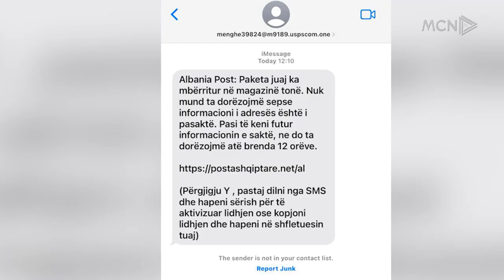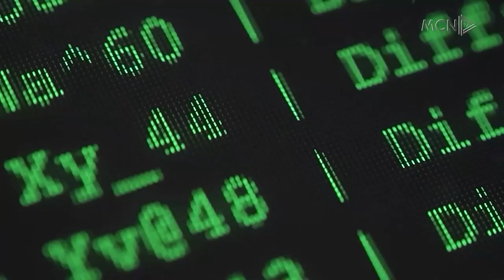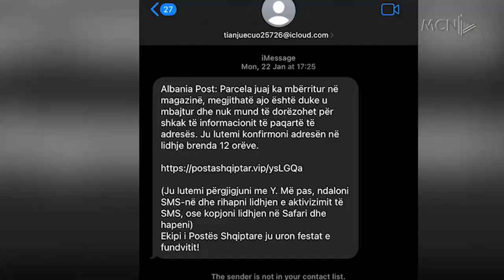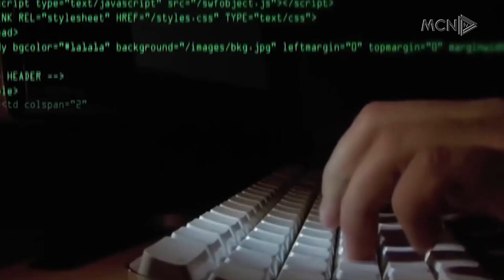Mos e hapni këtë mesazh! / Qytetarët të rrezikuar, ekspertët: Kujdes me aplikacionet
Dhjetëra qytetarë shqiptarë kanë raportuar për mesazhe të dyshimta që kërkojnë të dhëna personale duke pretenduar se vijnë nga shërbimet postare. Ekspertët e sigurisë paralajmërojnë se këto përmbajtje rrezikojnë vjedhjen e të dhënave personale, llogaritë bankare apo mund t’u dëmtojnë edhe pajisjet.